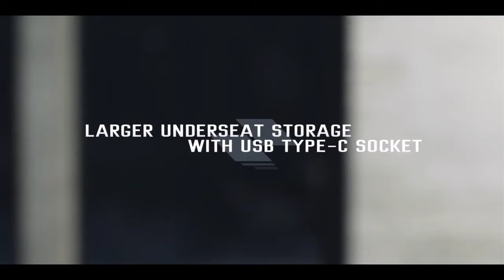Honda All New 750cc X-ADV Launched | Honda Xadv Official trailer Video |Xadv 750cc Features & LOOK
Credit -HondaVideo